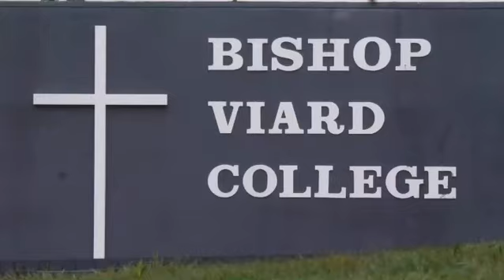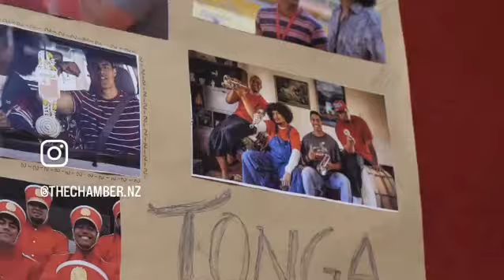Porirua...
A project by 78FL with The Chamber and PolyCon